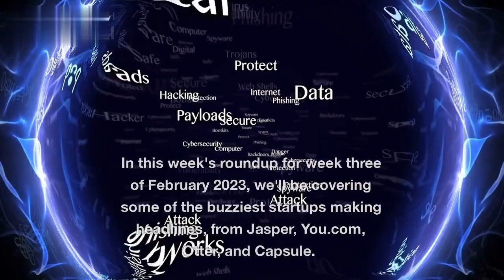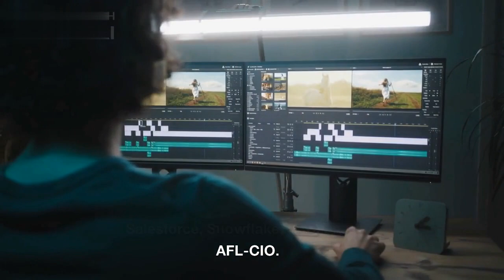Top AI Startup News of the Week: Jasper, You.com, Otter & Capsule Video Feb 2023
In this week's episode of Mafia Money, we bring you the top AI startup news for the third week of February 2023. Join us as we cover the latest updates from Jasper, You.com, Otter, and Capsule Video - four innovative companies that are revolutionizing the world of artificial intelligence.

From generative ai for businesses to multimodal conversational AI and AI-powered video creation, these startups are breaking new ground and pushing the boundaries of what's possible.

Stay ahead of the curve with our comprehensive roundup of the week's most exciting AInews.